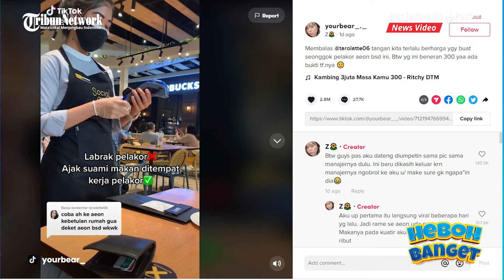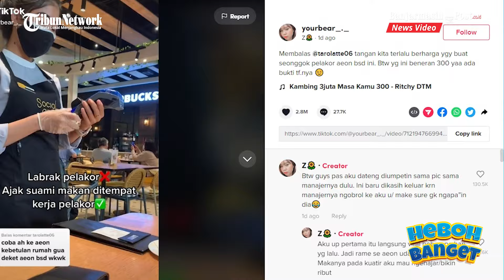Viral Istri Labrak Selingkuhan Suami secara Elegan, Ajak Suami Makan di Tempat Kerja Selingkuhannya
BANJARMASINPOST.CO.ID - Beredar video seorang istri sah mengajak sang suami makan di tempat kerja selingkuhan suaminya.

Tak ingin bersusah payah melabrak dengan penuh emosi, wanita ini tampak tenang bertemu dengan selingkuhan suaminya di tempat kerjanya.

Wanita ini telah lama mengetahui jika sang suami memiliki selingkuhan .

Lokasi tempat kerja wanita yang diduga selingkuhan itu adalah sebuah restoran yang ada di mal kawasan BSD , Tangerang Selatan .

Momen tak mengenakan itu pun disebarluaskannya melalui akun Tiktok @yourbear_ hingga menyita perhatian publik.

Tampak dari video tersebut, pelayan restoran yang diduga selingkuhan itu hanya bisa mengalihkan pandangannya.

Ia tampak tertunduk saat melayani kekasihnya bersama dengan istri sahnya sambil melakukan urusan pembayaran menggunakan kartu debit.

Pemilik akun pun menyertakan keterangan video yang menjelaskan dirinya tidak ingin melabrak selingkuhan tersebut.

"Labrak pelakor (X) ajak suami makan di tempat kerja pelakor (v),” tulis keterangan di video.

Dengan tenang ia menikmati makanan di restoran tersebut tanpa membuat keributan.

Diduga istri tersebut sengaja untuk mengajak suaminya sekaligus ingin melihat sosok wanita yang diduga punya hubungan spesial dengan sang suami.

Namun, wajah wanita diduga selingkuhan itu tak begitu terlihat jelas karena tertutup dengan masker yang dikenakannya.

Tanpa basa-basi wanita tersebut langsung memalingkan wajahnya dan meninggalkan meja customernya.

Ia sengaja tak ingin membuat keributan dengan selingkuhan suaminya lantaran tak ingin mengotori tangannya.

“Tangan kita terlalu berharga ygy buat seonggok pelakor ae ini. Btw yg ini beneran 300 yaa ada bukti tf.nya,” tulisnya.

Istri itu bercerita mulanya ia sudah menemui pihak manajer restoran untuk bertemu langsung dengan selingkuhan suaminya.

Namun, pihak manager tak ingin terjadi kejadian yang berbahaya, mereka pun sempat menolak untuk mempertemukan si istri dengan si pelayannya.

Setelah sang istri meyakini bahwa tak akan terjadi keributan atau hal yang tak diinginkan, pihak manager akhirnya mempersilahkan si wanita itu untuk melayaninya.

"Btw guys pas aku dateng diumpetin sama pic sama manajernya dulu. Ini baru dikasih keluar krn manajernya ngobrol ke aku u/ make sure gk ngapa”in dia," tulisnya.

Namun istri itu tetap tenang dan tidak melakukan apa pun untuk memberikan pelajaran kepada A.

"Aku up pertama itu langsung viral beberapa hari yg lalu,

Jadi rame se aeon uda pada tau. Makanya pada kuatir aku mau ngehajar/bikin ribut," katanya.

Menanggapi momen tersebut, warganet mengaku salut dengan tindakan istri sah ini.

Pasalnya, mereka tak menyangka jika istri sah bisa setenang itu dan tak terpancing emosi saat bertemu selingkuhan suaminya.

Namun, ada pula yang justru salfok sama alis selingkuhan suaminya itu.

"Dilihat jantungnya Seperti berdebar dan nafas sesekk," ujar Alvionita.

"Judulnya : Alis Pengeruk Harta ya bund?" ungkap jb.

Sejak Rabu (20/07/2022), kini video istri labrak selingkuhan itu sudah ditonton hingga 36,1 juta pengguna Tiktok.(Tribunnews.com)